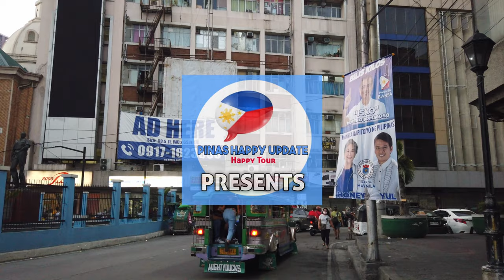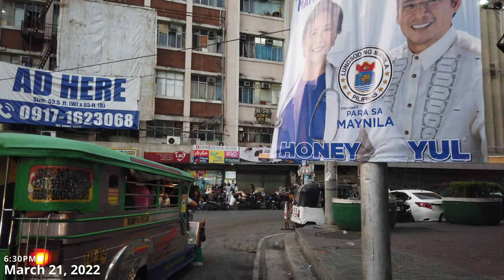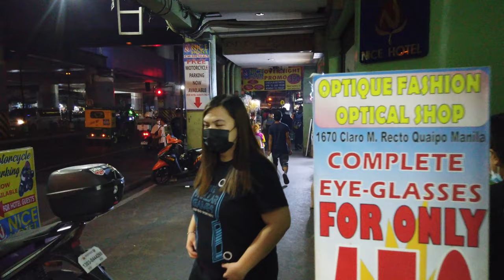Night Walk Night Life in Avenida and Recto | 4K Night Walk Tour in Manila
Rizal Avenue, also known as Avenida or Avenida Rizal, is one of Manila's main thoroughfares running from its Santa Cruz and Quiapo districts to the Bonifacio Monument Circle in Caloocan. Named after the national hero José Rizal, it is a part of Radial Road 9.

Claro M. Recto Avenue, more popularly known as simply Recto Avenue, is the principal commercial thoroughfare in north-central Manila, Philippines. It spans seven districts just north of the Pasig River in what is generally considered Manila's old downtown area.

For better video quality, watch it in 4K or HD! No talking, No vlogging, No music experience with real city ambient sounds.
Please let me know if you like this video and if you do!, leave a like, share and consider subscribing if you like fun travel to different places here in the Philippines.